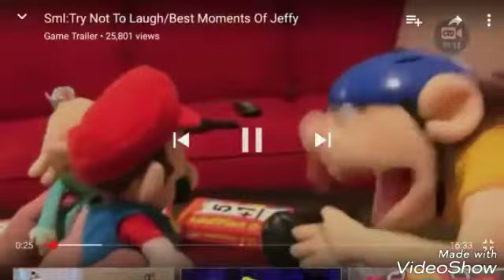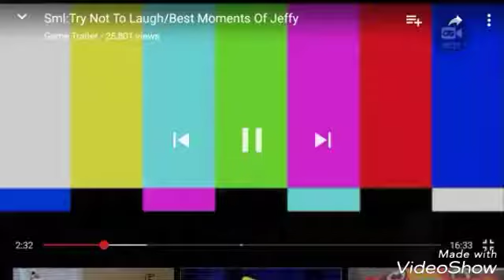Jeffy try not to laugh impossible challenge part1